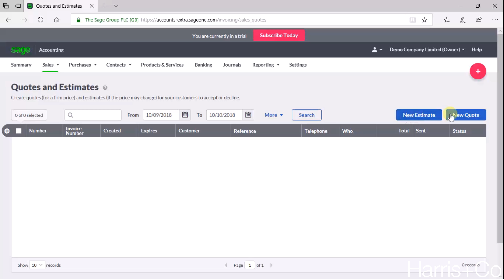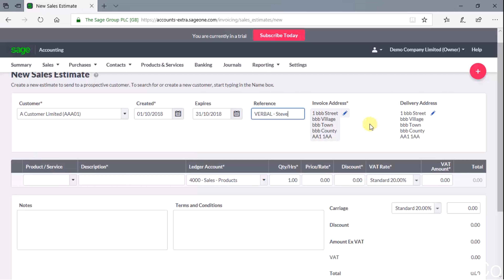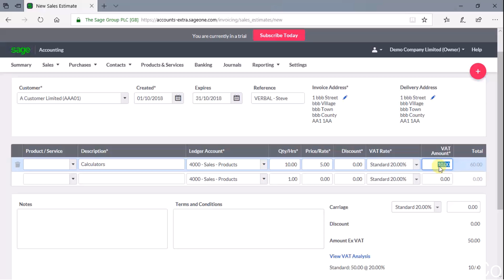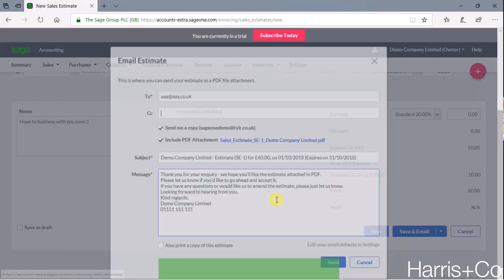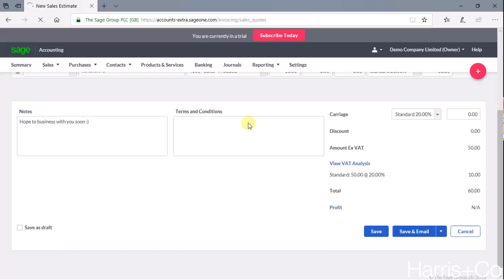SAGE ONE - Creating estimates and quotes and sending it to your potential customer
Training video for Sage One to enable you to create estimates and quotes for your customers.